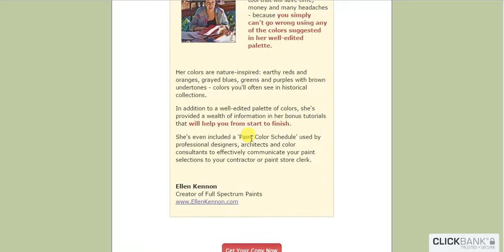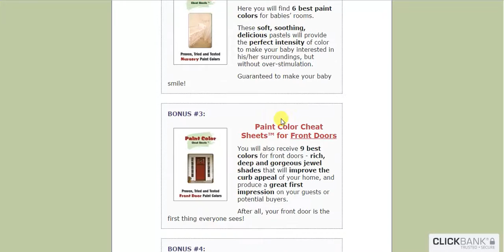Paint Color Cheat Sheets Review - Painting, Diy Home Improvement, Decorating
In this video presentation about Paint Color Cheat Sheets Review  you will learn all necesary steps you need about Paint Color Cheat Sheets
You get easily overwhelmed by thousands of paint color choices out there and don’t know where to start

You can’t make up your mind, because a lot of the colors look the same to you, and you don’t know which one is right

You don’t understand why you have to go through all that trouble when all you need is a "simple" beige/gold/green/blue/etc - shouldn’t there be an easier way?

You feel like you spend more time choosing and stressing out over the paint colors than actually enjoying them

You want a beautiful, tasteful home, but can’t afford to hire a color consultant

You hate it when the color that looked perfect on a swatch turns out totally different and all wrong on the walls

You would like to try something new, but afraid to make a mistake - so you keep living with the same wall colors all your life

You are tired of buying paint color samples by the dozen and all that endless sampling that leads nowhere

Your husband is starting to lose his patience and wants to know why it's taking you so long to pick a color, and when you will stop wasting money on the samples?